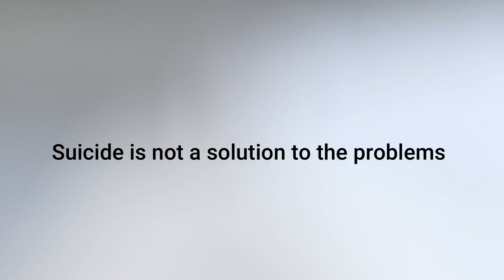Yongphula Gi Luma |Sherab Gyeltshen & Tashi Yangzom|Bhutanese Music Video